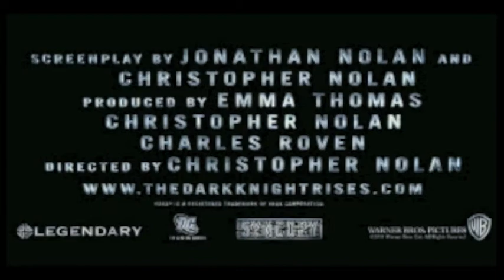The Dark Knight Rises: Trailer (SOUND EFFECT PROJECT)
I created/recorded all of the audio heard in this video. This is intended for demo use only.